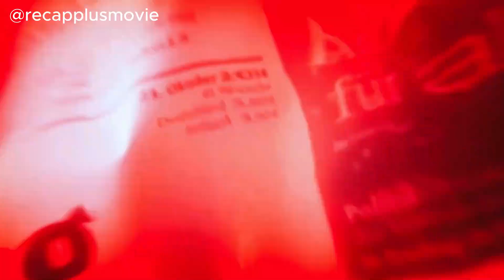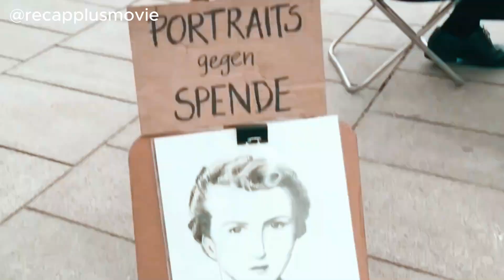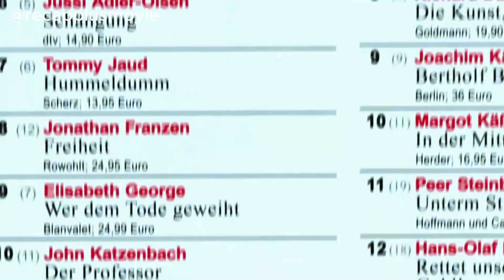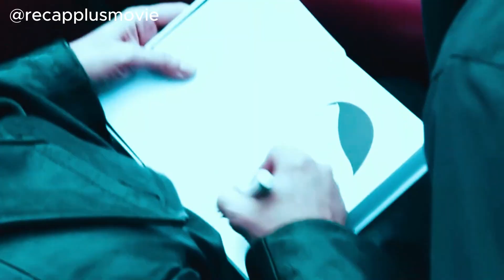This Man Woke Up In The 21st Century, he quickly gains media attention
Adolf Hitler wakes up in the 21st century. He quickly gains media attention, but while Germany finds him hilarious and charming, Hitler makes some serious observations about society.